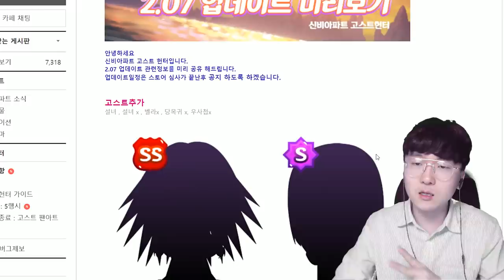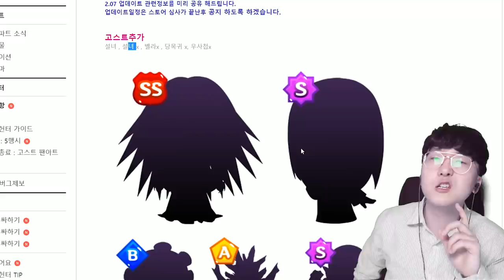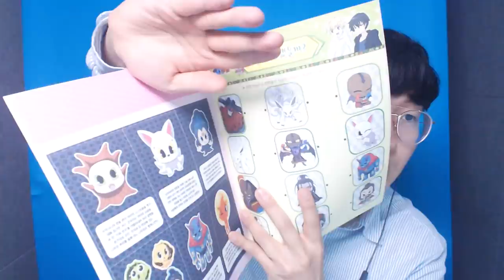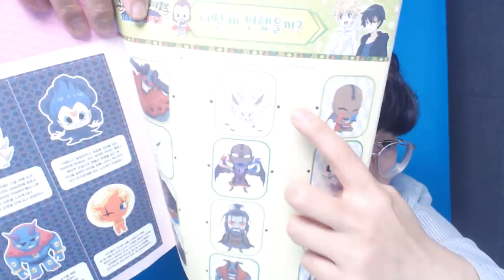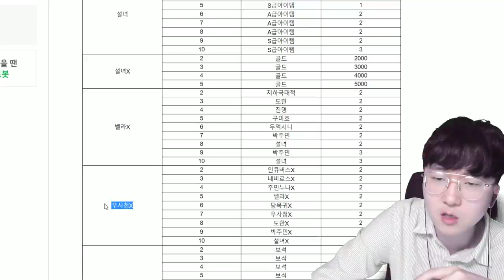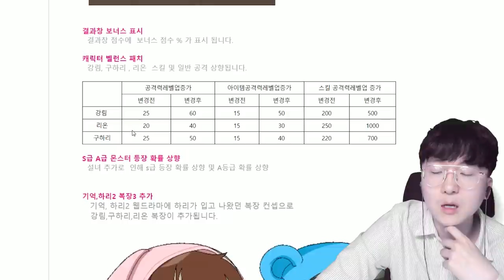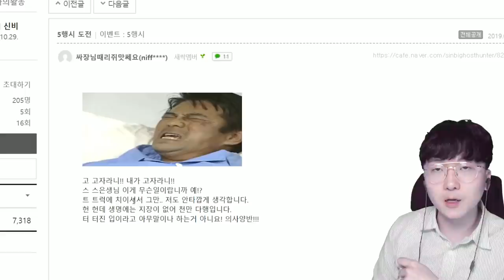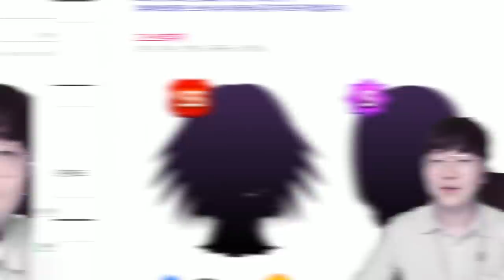설녀X 등장 확정?! 초대규모 업데이트가 예정되어있다 ㅎㄷㄷ2.07 업데이트 미리보기! [ 신비아파트 고스트헌터 ]l 휴지(HueZ)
간만에 출석부좀 살펴봐야겠네...ㅋㅋ

1. 빠놀이(등수놀이) X
2. 욕설 X
3. 상대방 까내리기. 기분 상하게 하는 말들 X
4. 친목질 X - ex) 댓글로 서로 대화, 개인정보 및 신상 물어보기 등등